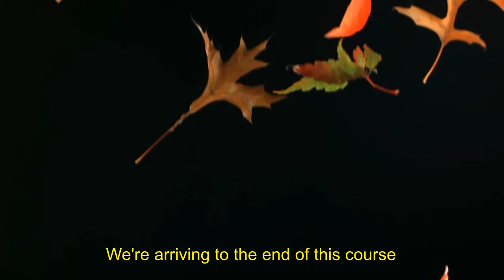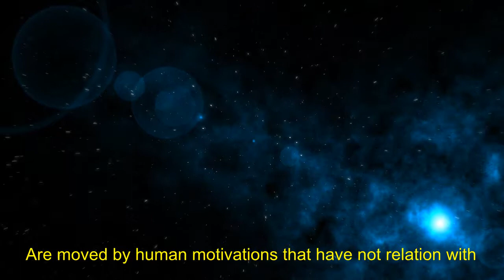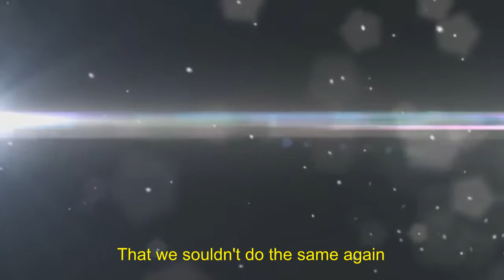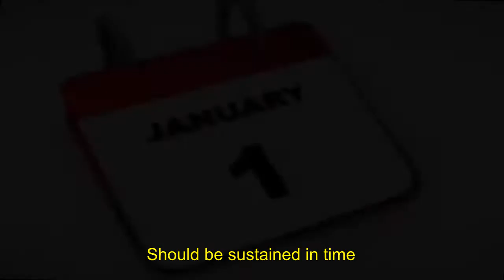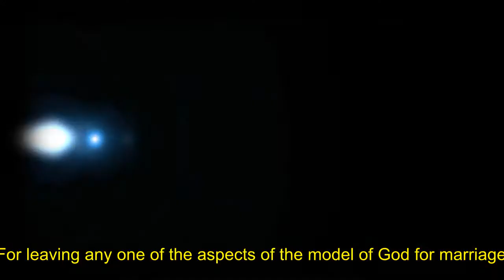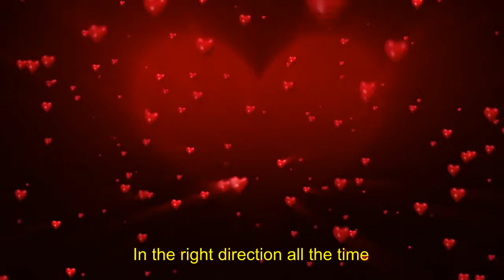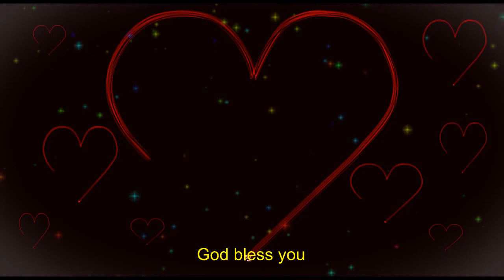IBL C3 Consejería Matrimonial 15. El perdón en el matrimonio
Maranatha Instituto Bíblico (MIB)
Curso 1: Consejería Matrimonial
Tema 15: La IMPORTANCIA del PERDÓN en el MATRIMONIO

NO HAY NADA MÁS LIBERADOR QUE EL PERDÓN. La posibilidad de hacer que el mal que nos han causado deje de provocar dolor NOS HACE MÁS GRANDES y, puede hacer MÁS GRANDE A UN MATRIMONIO, lo puede hacer indestructible. Conoce más como vivir el perdón en este vídeo CONCLUSIÓN DEL CURSO DE CONSEJERÍA MATRIMONIAL